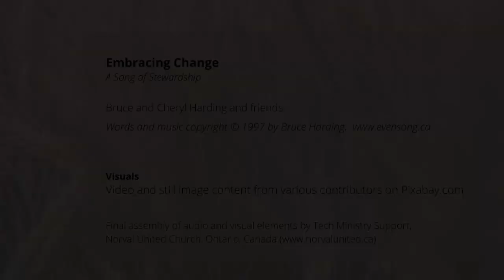Embracing Change - A Song of Stewardship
Bruce and Cheryl Harding and friends

Visuals
Video and still image content from various contributors on Pixabay.com

Final assembly of audio and visual elements by Tech Ministry Support,